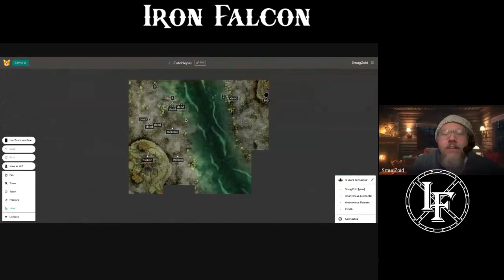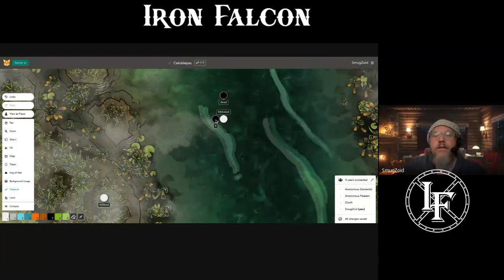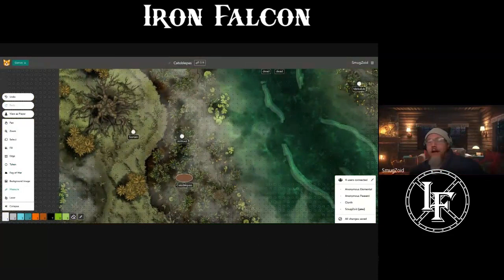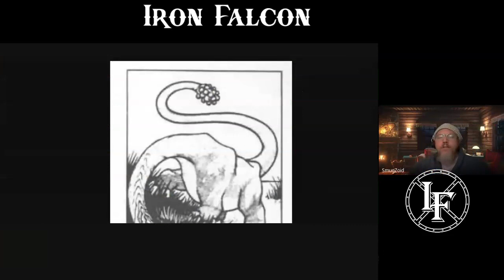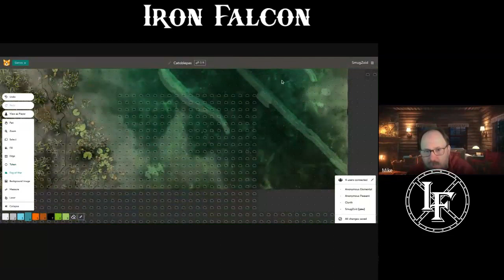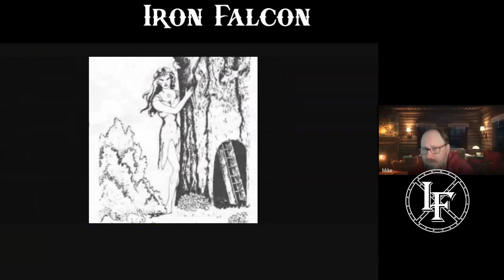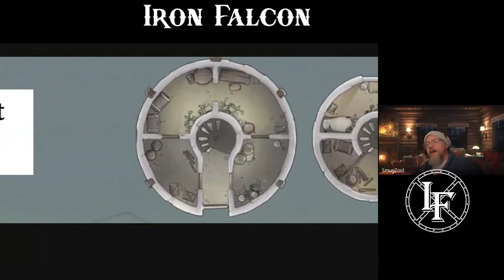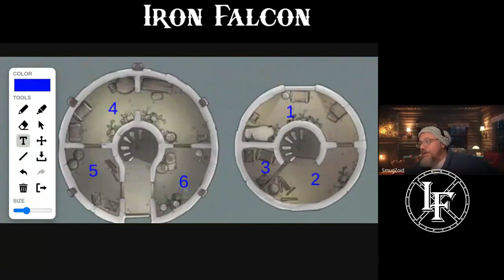Iron Falcon RPG: PART3B Hunt for the catoblepas OSR D&D Chris Gonnerman